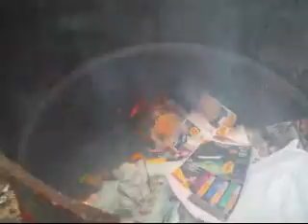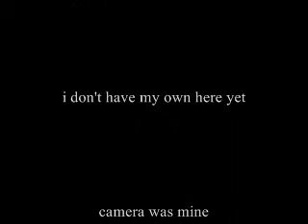burning stuff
" i love burning" "enough said"